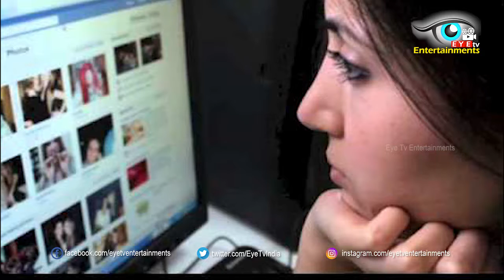Addicted to Facebook? It may be harming your mental health | Eyetv Entertainments